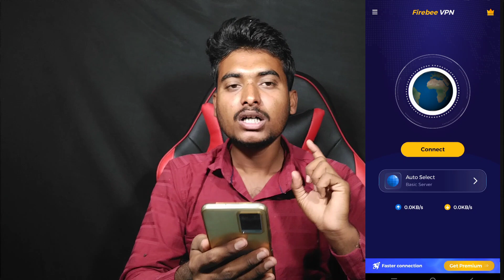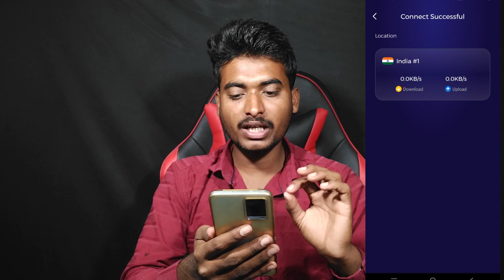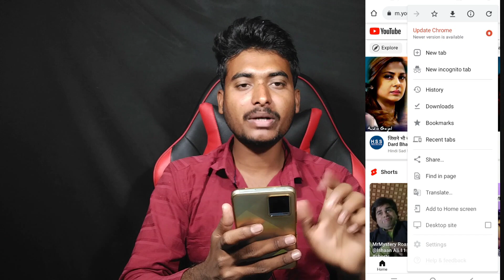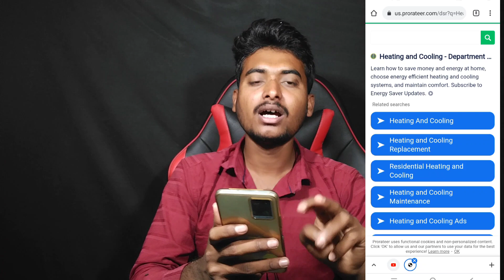Cpm Work On Youtube|cpm work new trick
keyword research:-

how to increase youtube revenue, how to increase cpm on youtube, how to make money on youtube, how to increase your cpm on youtube how to increase youtube earnings how to increase earnings on youtube
 increase youtube revenue
how to earn money from youtube
how to increase your youtube cpm
how to increase revenue in youtube
how to increase youtube adsense earnings youtube revenue

2022 cpm work
auto cpm work
cpm work triks